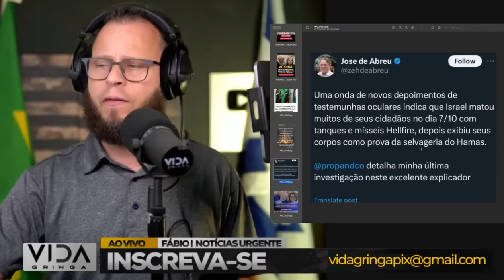Rumo à Queda‼️ Será que Lula Cairá em 2024? Os Rumores sobre o Futuro de Lula em 202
Neste vídeo impactante, adentramos os rumores e especulações que circulam sobre o futuro político de Lula em 2024. A incerteza paira no ar, e os indícios de uma possível queda ganham força. Vamos analisar a fundo os sinais, as conjecturas e os fatores que podem influenciar o destino político de Lula neste ano crucial. Prepare-se para uma exploração profunda e imparcial dos acontecimentos que podem moldar o cenário político brasileiro em 2024!

🔍 Pontos em Destaque:

🔮 Rumores Intensificados: As especulações que circundam o futuro político de Lula.
📆 2024: Ano Decisivo? O que torna este ano crucial para Lula.
🤯 Os Fatores em Jogo: Indícios e eventos que podem influenciar sua trajetória.
🔔 Ative as Notificações para Ficar Atualizado com os Últimos Desenvolvimentos Políticos!

💬 Participe da Conversa:
Deixe seus comentários abaixo. Qual é a sua opinião sobre os rumores de uma possível queda de Lula em 2024?

👍 Gostou do vídeo? Deixe o seu like e compartilhe para enriquecer a discussão sobre o futuro político de Lula!

🚀 Acompanhe conosco as reviravoltas políticas. Assista agora e descubra se Lula está realmente rumo à queda em 2024!